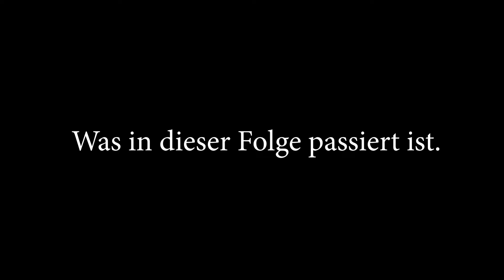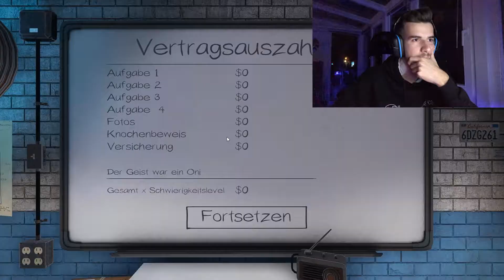"WIR HABEN NUR ANGST VOR GOTT" - PHASMOPHOBIA MIT DEN BRES 😂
Hallo Youtube Community,
ich bin Flo aka RoYal_Flash14, bin 17Jahre alt und komme aus Bayern. 🔥
Ich bin Leidenschaftlicher-Gamer daher kann es auch mal laut oder lustig in den Streams werden😂❗
Ich versuche meine Videos immer lustig und Unterhaltsam zu gestalten.
Damit Ihr immer was zu sehen habt kommen jede Woche mehrere Videos und Streams auf euch zu. ✅

Ich würde mich sehr freuen wenn du auch ein Teil der FlashArmy❤ wirst und ein kostenlosen Abo da lässt.🔥
Damit du keine Videos oder Streams verpasst würde ich dir empfehlen die Glocke🔔 zu aktivieren. ✔

LG Flo ✌